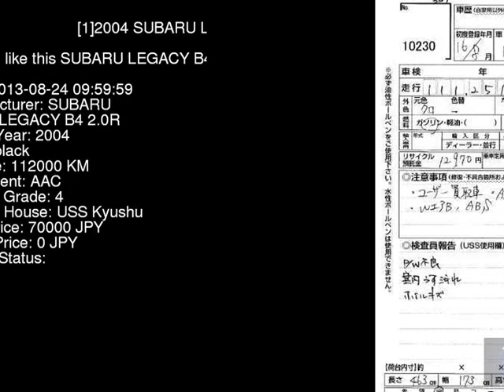2004 SUBARU LEGACY B4 2.0R BL5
the Authority on JDMs since 2007!  . Details on this car from auction in Japan